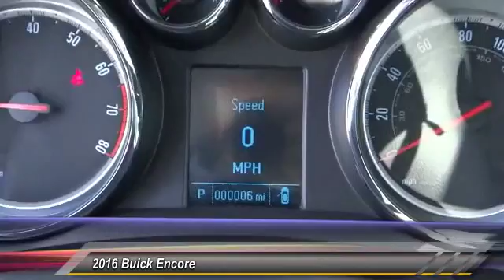2016 Buick Encore SIGNAL HILL, LONG BEACH, SEAL BEACH, LAKEWOOD, CARSON GB706293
2016 Buick Encore FWD 4dr

2800 Cherry Ave.

BOULEVARD BUICK GMC PROUDLY SERVICING SIGNAL HILL, LONG BEACH, SEAL BEACH, LAKEWOOD, CARSON, & SURROUNDING SOUTHERN CALIFORNIA LOCATIONS. THIS RED 2016 Buick ENCORE IS EQUIPPED WITH A 1.4L I4 16V MPFI DOHC Turbo, AUTOMATIC TRANSMISSION, AND RECEIVES AN ESTIMATED 25 City/33 Hwy MPG. CONTACT BOULEVARD BUICK GMC AT TO SCHEDULE A TEST DRIVE AND TAKE THIS 2016 Buick ENCORE HOME TODAY, OR VISIT OUR SHOWROOM CONVENIENTLY LOCATED AT 2800 CHERRY AVE., SIGNAL HILL, CA 90755. STOCK #: GB706293 | 2016 Buick Encore FWD 4dr 2016 Buick ENCORE FWD 4dr STOCK #: GB706293 | VIN: KL4CJASB9GB706293 | 2016 Buick Encore FWD 4dr Boulevard Buick GMC BOULEVARD HAS BEEN SATISFYING SOUTHERN CALIFORNIA CAR BUYERS SINCE 1961. FRIENDLY & FAMILY OWNED. PLEASE CHECK US OUT ONLINE AT BOULEVARD4U.COM FOR MORE INFORMATION.